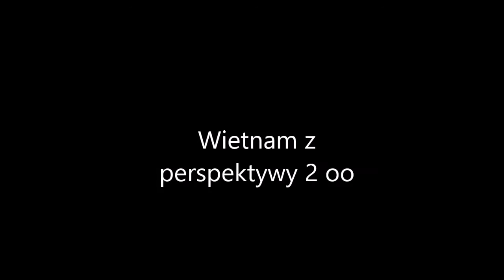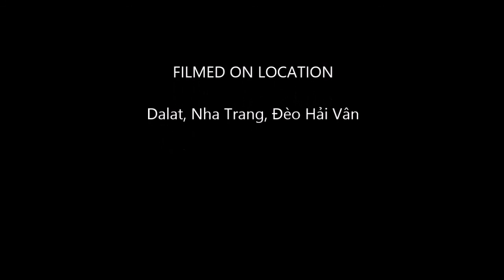Vietnam on 2 wheels